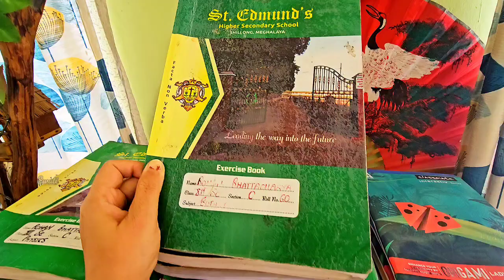সময় চলে যায় বড্ড তাড়াতাড়ি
Hey guys,
If you are new to this channel then here is a note for you🌻.
I am from Shillong( capital of Meghalaya).